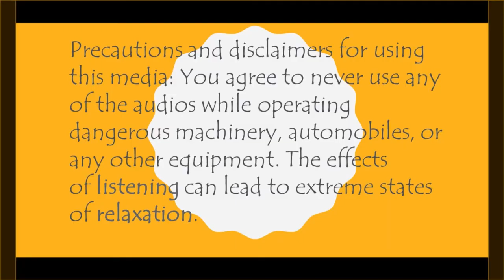[ASMR] Strengthening Relationships Guided Sleep Meditation *Whispered *Ear to Ear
JC will reveal the secrets to better relationships and what brings us close to one person whether personally or professionally. Relationships we have in our lives impact our emotions, body, and success in life in the most profound way. She will take a journey with you to El Nido, Palawan, Philippines, which was voted # 1 island in the world for the year 2020.

Heal from inside out. Through the use of peace-centered meditation, inspirational affirmation, guided visualization relaxation music, you will open to positive changes with lasting impact.

JCN Bird is a Guided Meditation with female soft-spoken & relaxing ASMR, whispers,
ear-to-ear guided meditation for positivity to heal mind, body, and spirit. Written and spoken by JC.

The channel name, JCN Bird, was given to me through synchronicity. JCN is my initials, and in Spirituality, Bird is considered a messenger from the spiritual realms. They symbolize love, peace, transformation, freedom, and power, a complete recipe for healing from inside out.

YouTube.com/c/JCNBIRD andYouTube.com/c/JCNBIRDAdventures

JC Bird, JCBIRD, JCNBird, JCN Bird
This video is not a substitute for professional medical advice. If you suffer from a physical or mental illness, please always seek professional help.

Do not drive or operate machinery while listening to sleep meditation, music or binaural beats sleep relaxations.